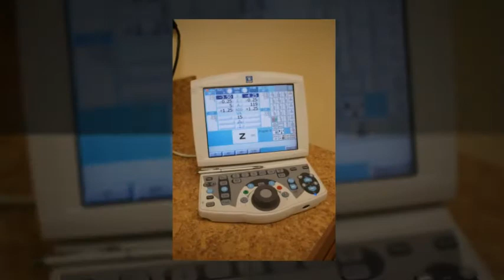Landsaw Eyecare your Vision Source Office